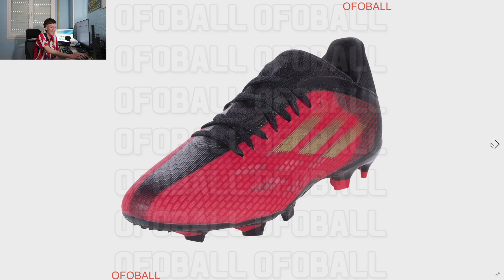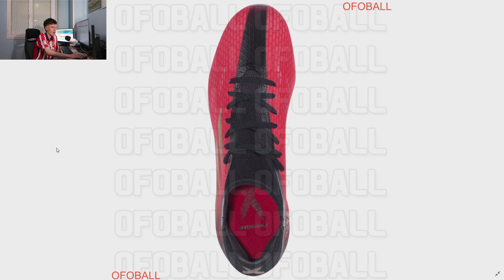Adidas Impossible Dream Pack - X SpeedFlow